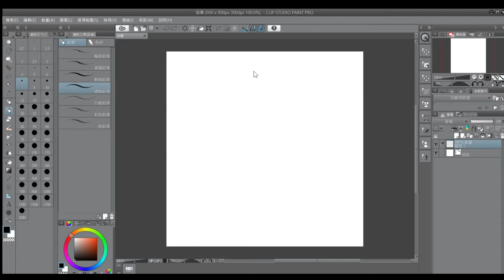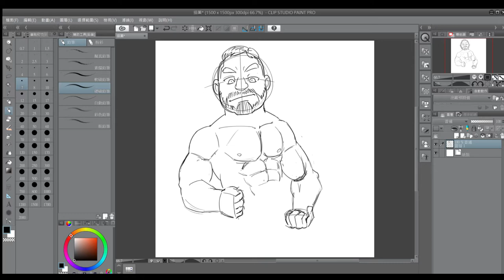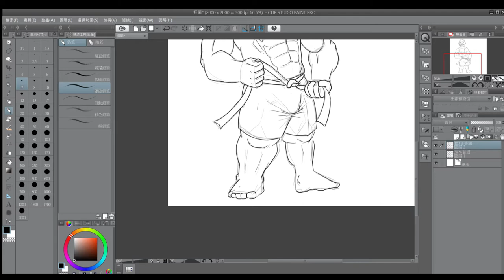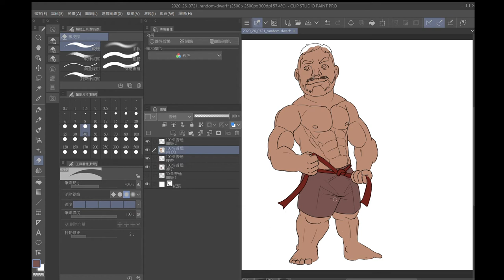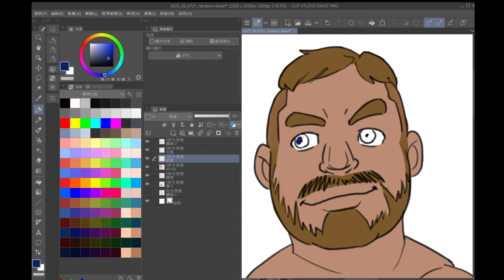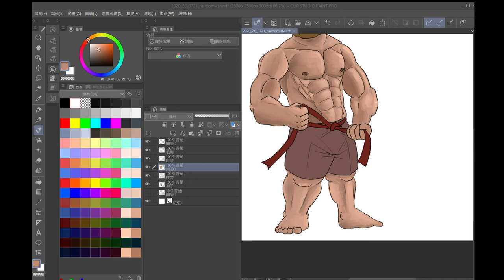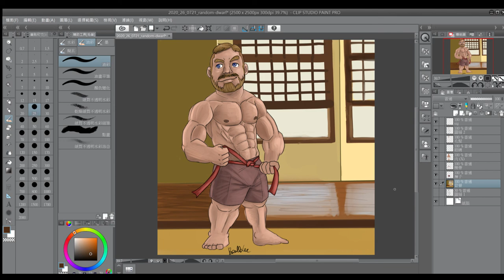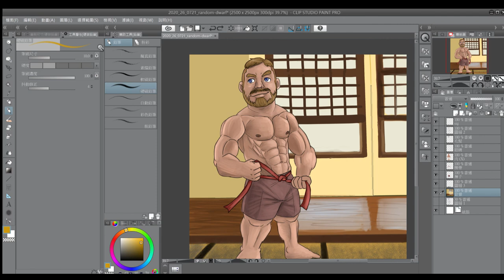[畫圖] 畫畫縮時 - 2 | Painting timelapse - 2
畫完背景存完 PNG 檔，但沒存圖層檔就關程式到底是怎麼了…
I forgot to save layered file after finishing the background...